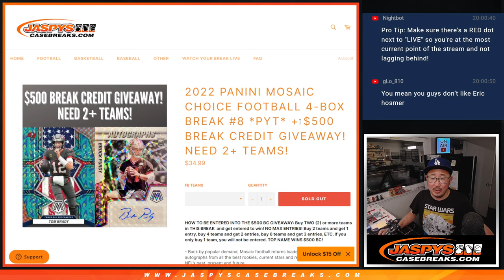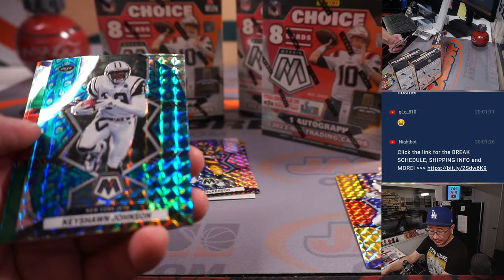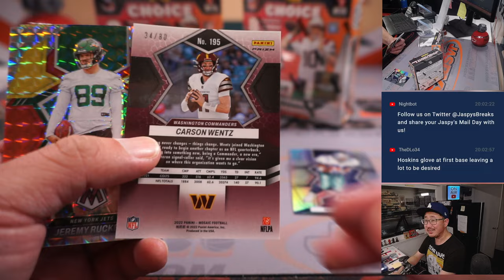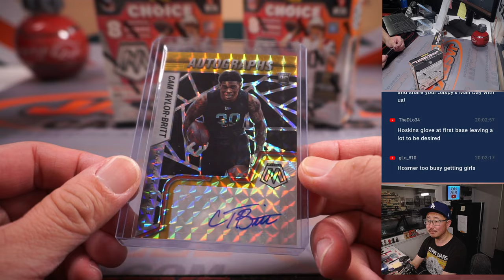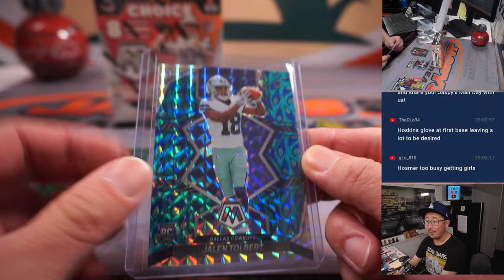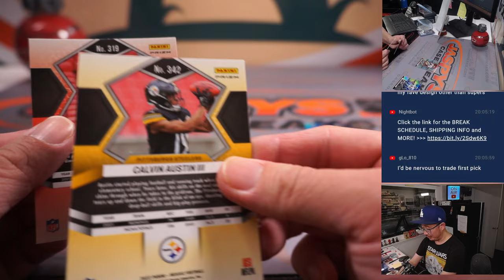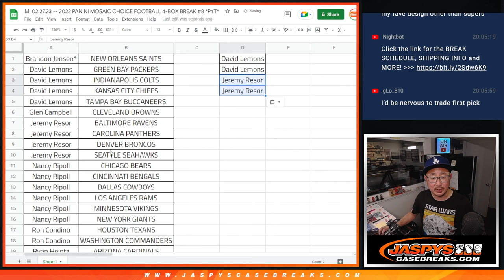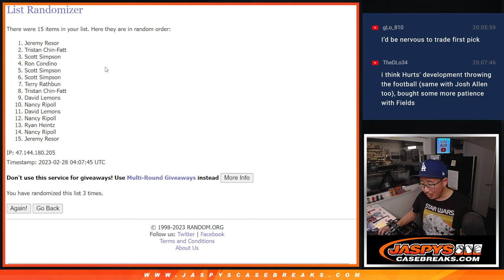M, 02.27.23 -- 2022 PANINI MOSAIC CHOICE FOOTBALL 4-BOX BREAK #8 *PYT*